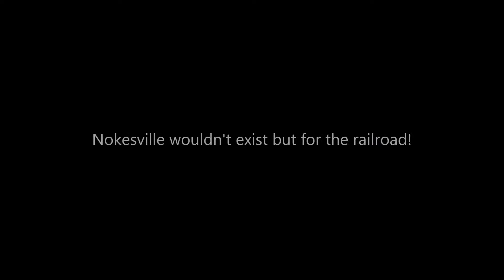Nokesville Day 2018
A few pics from Nokesville Day 2018
(Sorry but I missed a lot of the parade)